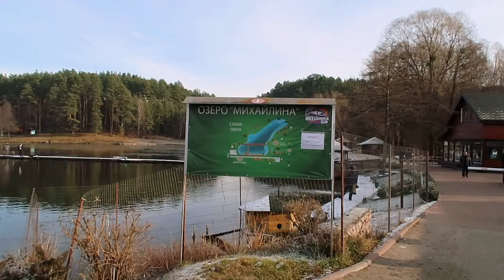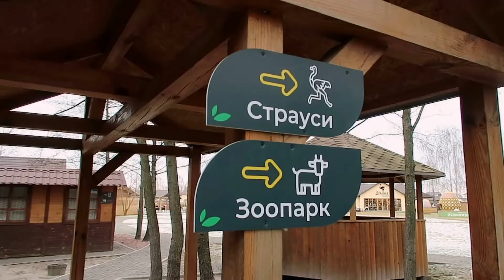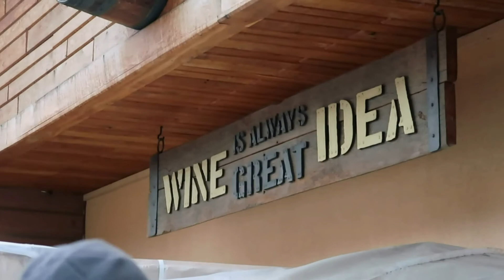Дороги вина и вкуса Киевщины, часть ІІ: озеро Михайлина, экопарк "Ясногородка" (Долина страусов)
Колоритная и вкусная Киевщина на Ясногородском направлении.

Озеро Михайлина - красивое место недалеко от Киева для рыбалки и просто отдыха на природе. Озеро зарыбливают еженедельно всеми видами рыбы, что водятся в Украине. Интересна история озера, она связана с сахарозаводчиком и меценатом М. Терещенко. Не забудьте зайти в рыбный ресторан на берегу озера. Он оформлен с использованием действующих рыболовных снастей, а шеф-повар Сергей Морозов накормит вас идеально приготовленными рыбными блюдами.

Семейный экопарк "Ясногородка" очень изменился за последние годы. Поэтому, даже если вы когда-то смотрели здесь на страусов, приедьте снова, ведь это уже не просто страусиная ферма, здесь построили двухэтажный современный ресторан, где лучшие повара готовят блюда из мяса и яиц страуса, страусятина здесь идеально нежная, не жестче телятины.
Для проведения свадеб и других мероприятий недавно построили просторный банкетный холл.
В зимнее время действует резиденция Санта Клауса и погребок новогоднего эльфа.
Если вы настроены на дегустацию вин, обратите внимание на местную марку, из винограда здешнего виноградника - "Wine Idea".